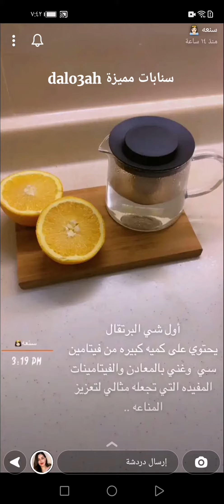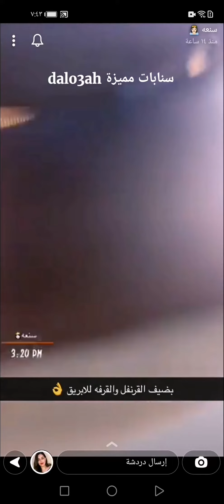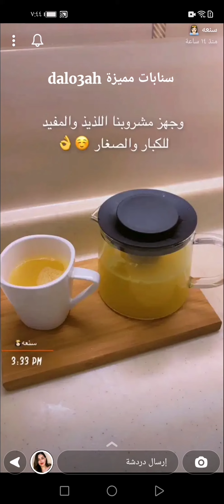مشروب لعلاج احتقان الحلق واعراض الزكام والانفلونزا لذيذ ومقوي للصغار والكبار خاصة في الشتاء✨ سنعه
مشروب لعلاج احتقان الحلق واعراض الزكام والانفلونزا لذيذ ومقوي للصغار والكبار خاصة في أجواء الشتاء✨ سناب سنعه ...
* المكونات والطريقة //
نضع نص الابريق ماء
حبتين قرنفل ( مسمار )
عودين قرفة ( دارسين )
ونتركهم يغلون لمدة 5 دقائق ثم نضيف عليهم :
عصير برتقالتين
ملعقة عسل
ونتركهم على النار وأول ما يغلي نرفعه من على النار ويشرب .
مشاهدة ممتعة..
مشروب,
مشروبات,
مشروب شتوي,
مشروب تقوية المناعة,
مشروب لعلاج احتقان الحلق,
مشروب يدفئ,
مشروب لأعراض البرد,
مشروب للامساك,
مشروب منعش,
مشروب للزكام,
مشروب دافئ,
مشروب يقوي المناعة,
مشروب للصغار,
مشروب للهضم,
مشروب للإنفلونزا,
مشروب يعالج الانتفاخ,
مشروب صحي,
مشروب للشتاء,
انتفاخ البطن,
الإمساك,
سنابات عناية,
سنابات مفيدة,
سنابات مميزة dalo3ah,
سناب سنعه,
مشروب طبيعي,
مشروب ساخن,